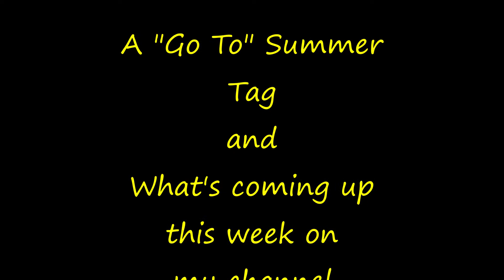A go to summer tag